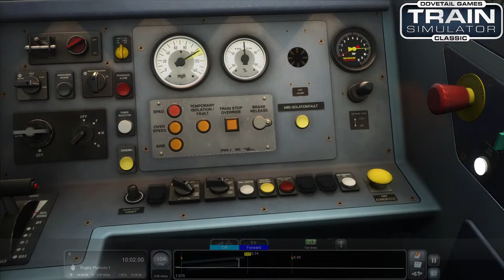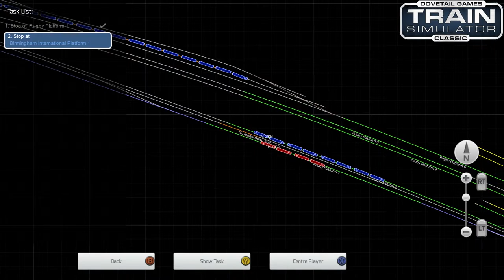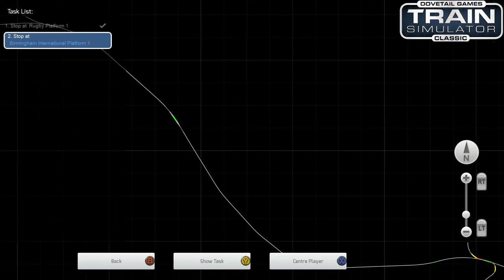Train Simulator LIVE|WCML South 5027 Class 350 (Workshop Scenario)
Welcome to Australia's Premiere Simulation You Tube channel Australia Worldwide Gaming thank you for coming along and sharing in my passion of Simulation Videogaming as we bring to u the very best gameplay we can do on a High End PC so on this Livestream we doing Train Simulator Classic gameplay with a Workshop Scenario and we hope u all enjoy the ride please do join us by clicking that Subscribe button and check out our Train Simulator Classic Playlist for more gameplay...

Hash Tags...

My Machine...
* Kingston Fury Beast RGB 16GB Kit (2x8GB)
* SilverStone Permafrost PF240 ARGB AIO Liquid CPU Cooler Black

Train Simulation Livestreaming Info..
Australia Worldwide Gaming is the place to be for all the Train Simulation as we do Multi
Livestreams each day for the very best Train Simulation Games on PC With Train Sim World 3 & Train Simulator Classic plus we do Uploaded videos as well from time to time with them showing as a Premiere 1st at 1080p 60FPS and after that updated to be shown at 4K 60FPS plus we also do gameplay from time to time with other Train Simulations with SimRail still to come when that Launches who knows when anyway this is the place to be The Aussie Don will always bring something new something fresh u cant go wrong hope onboard our train today...

Social Media..
Follow Australia Worldwide Gaming at our Social Media Platforms Facebook & Twitter for all the latest Links to upcoming Livestreams & Uploaded Video Premieres and Starting times for Livestreams and Premiere's as well plus our Facebook page does Real Life Railfanning from time to time with local Trains and Train Trips on Facebook LIVE..